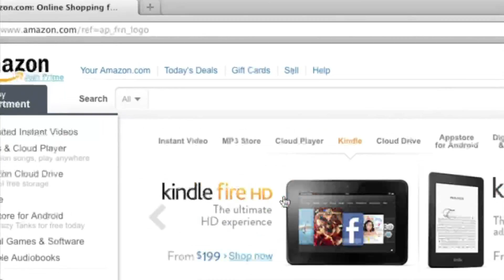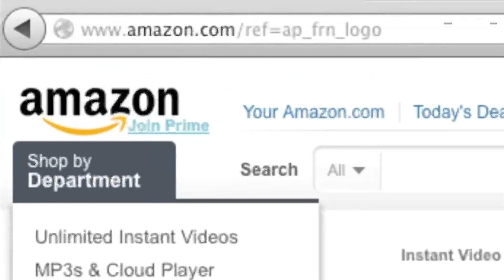Amazon Hires Artificial Intelligence Expert To Stay Ahead In The Cloud Space | Tech Bet | CNBC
The e-commerce giant hires a top machine learning scientist from Carnegie Mellon University to stay ahead of its rivals in artificial intelligence.